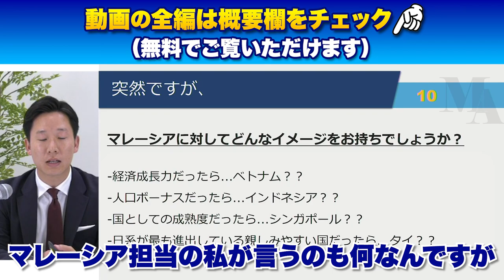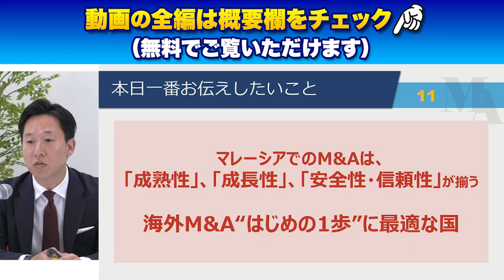【セミナー無料公開】「はじめの一歩」におすすめしたい成熟国マレーシア【東南アジアM&A最前線】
▼ 全編視聴される方はコチラ（無料でご覧いただけます） ▼

日本M&Aセンターが過去に開催した各種セミナーから、人気のセミナーをアーカイブ配信。
2023年6月に開催された、海外M&Aオンラインセミナーを限定公開。

～ ASEAN進出・拡大企業のための海外M&A最前線 ～
【海外M&A「はじめの一歩」におすすめしたい成熟国マレーシア】

講師：株式会社日本M&Aセンター 　海外事業部 IN-OUT推進部 マネージャー　福島 裕樹